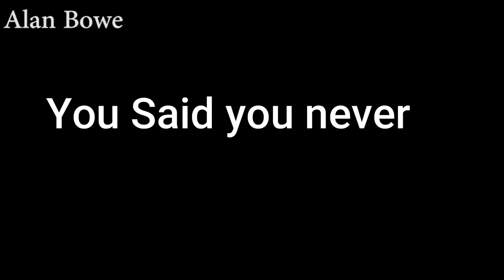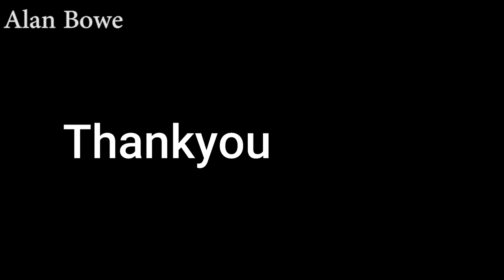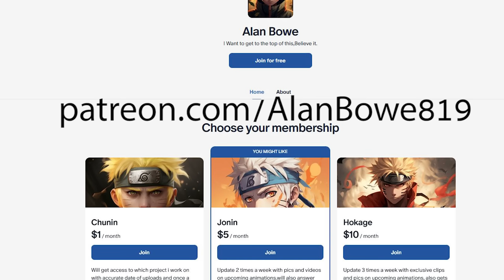4 Arms Sukuna vs Yuji Higurama & Kashimo - Sukuna Transformation - Jujutsu Kaisen Fan Animation JJK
4 Arms Sukuna vs Yuji Higurama & Kashimo - Sukuna Transformation - Jujutsu Kaisen Fan Animation JJK
Sukuna vs Yuji and Higurama
Sukuna 4 Arms Transformation
Sukuna Heian Era Transformation
Kashimo Final Moment
Jujutsu Kaisen
JJK 237 Animation
JJK 238 Animation
Jujutsu Kaisen Fan Animation